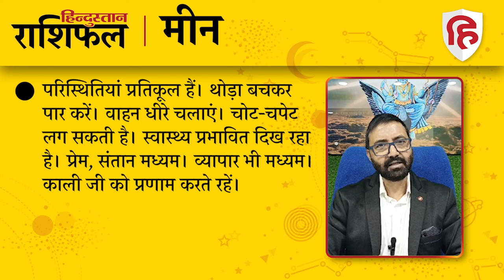आज का राशिफल: 1March 2024 Rashifal | Today Horoscope In Hindi | 1मार्च 2024 Rashifal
ज्योतिषाचार्य पंडित नरेन्द्र उपाध्याय से जानिए 1मार्च 2024 को किन राशि वालों को होगा लाभ और किन राशि वालों को रहना होगा सावधान। देखें मेष से लेकर मीन राशि तक का हाल...